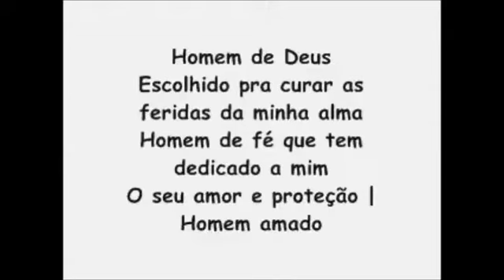HOMENAGEM NO DIA DO Pastor Aos Pastores Da Igreja Batista Vila Helena 06 2018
Igreja Batista Vila Helena
Rua Carlos Evaso, 21
Vila Helena Sorocaba – S.P.
Cultos:
Segunda- Culto De Oração e Intercessão As 08:00 Da Noite
Quinta- Culto De Cura e Libertação As 08:00 Da Noite
Domingo - Culto Da Família As 07:30 Da Noite
Pr.Paulo Farias – Pra.Vera Lucia

Se você Deseja Colaborar Com Esta Obra
Deposite No
Banco Bradesco
Ag.1008
C/C  96618-5
Paulo De Almeida Farias
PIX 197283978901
Deus Abençoe Igreja Batista